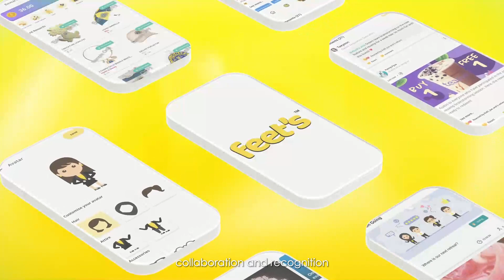Feet's Mobile App Introduction Video - Ramssol Group People Tech Video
This is a Production by Infinite Loop Media Productions. We are a Multi Award Winning Professional Corporate and Commercial Multimedia Studio in Malaysia.